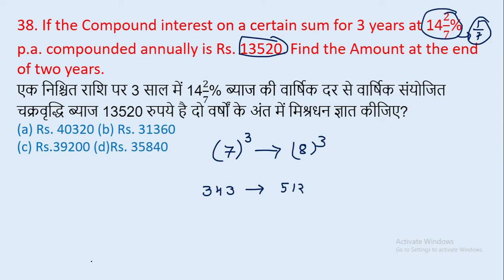38. If the Compound interest on a certain sum for 3 years at 142/7% p.a. compounded || edu214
38. If the Compound interest on a certain sum for 3 years at 142/7% p.a. compounded annually is Rs. 13520. Find the Amount at the end of two years.
एक निश्चित राशि पर 3 साल में 142/7% ब्याज की वार्षिक दर से वार्षिक संयोजित चक्रवृद्धि ब्याज 13520 रुपये है दो वर्षों के अंत में मिश्रधन ज्ञात कीजिए?
edu214
ram raghuwanshi